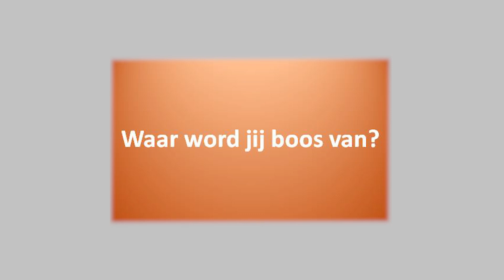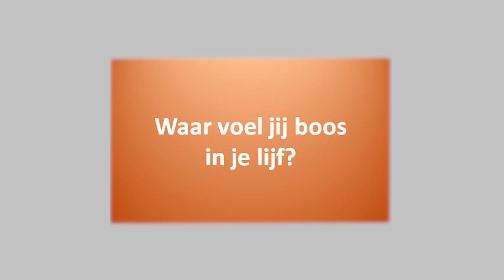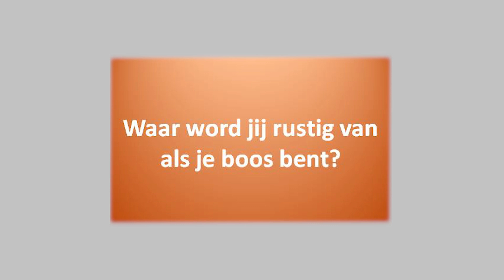Leerbaar en weerbaar met Alice - Gevoelens #4